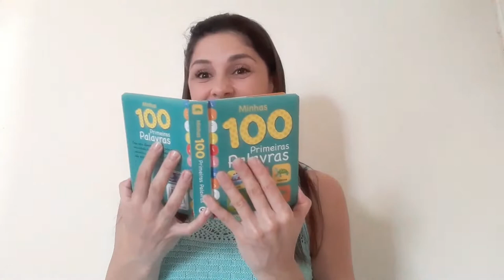Smash the Cake decoração fazendinha, destruindo o bolo ensaio infantil externo NÚMERO 2 DE PAPELÃO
Oi pessoal meu nome é Mairê, e vai começar mais um vídeo pra vocês, e o vídeo de hoje é Vlog ensaio Smash the Cake fazendinha, destruindo o bolo ensaio infantil externo Decoração Fazenda

Receita Bolo de cenoura Bolo para Smash the cake COBERTURA DE chantilly DE Nata para bebe SEM AÇÚCAR

PREPARATIVOS ANIVERSARIO TEMA FAZENDINHA parte 1

PREPARATIVOS ANIVERSARIO TEMA FAZENDINHA parte 2

PREPARATIVOS ANIVERSARIO TEMA FAZENDINHA parte 3

00:00 Vlog Ensaio Smash the Cake
00:07 Decoração Fazenda
02:00 Destruindo o bolo / Smash the Cake
02:44 ensaio infantil externo
08:32 foto smash the cake

Aqui no canal você vai encontrar um pouco de tudo, sou a Mãe do Max, dou varias Dicas de Maternidade, lugares para conhecer em Floripa e região dicas de fotografia, atividades para bebês e criança, dicas de comprinhas e tour nas lojas!